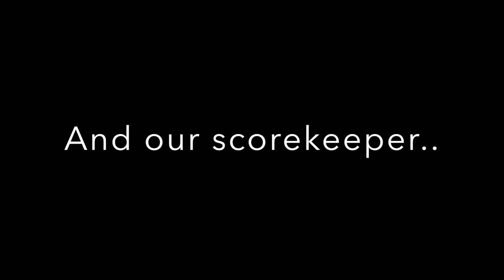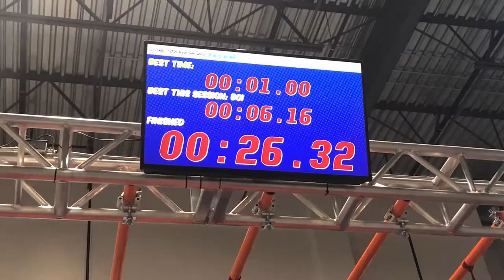Ninja Warriors | The LT Show 024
This week on the LT Show, we put our ninja skills to the test in a friendly competition with our friends at Country 101.1! Big thanks to Altitude Gym in Ottawa for having us at their incredible facility!
Check out the intense competition here!

Also follow us on your favourite social platforms!